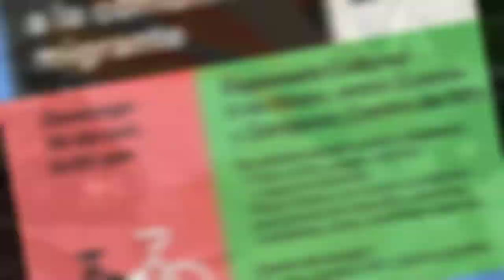Rodada en apoyo a la comunidad migrante - Guadalupe, N.L.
El pasado 10 de octubre realizamos una rodada en apoyo a la comunidad migrante. Los donativos que acopiamos durante varios días los llevamos a la Casa del Migrante CasaNicolás, una institución ubicada en Guadalupe, N.L., que busca reducir la condición de vulnerabilidad de las personas migrantes, nacionales y extranjeras, a través de una serie de servicios a la población migrante bajo un modelo de atención integral.

Agradecemos a todas las personas que se solidarizaron con la comunidad migrante donando ropa y/o alimentos.

📢 HazteBicible con PuebloBicicletero 🚲
📆 Domingos a las 6:00 pm en
📍Explanada Cultural (5 de Mayo, entre Zaragoza y Zuazua, Centro de Monterrey).